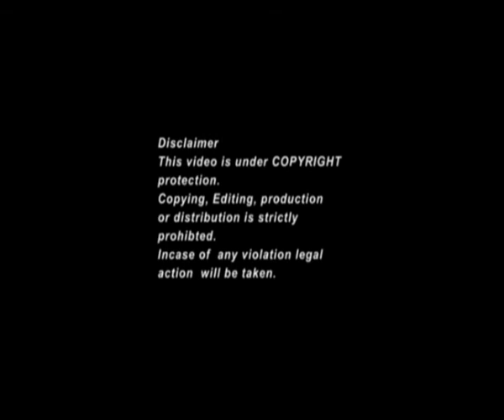Dr.Mohsen Keiany"Awaz-e-Mann" Solo Show at Art Scene Gallery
Dr.Mohsen Keiany "Awaz-e-Mann" Solo exhibition 20th April 2011 at Art Scene Gallery Karachi Pakistan